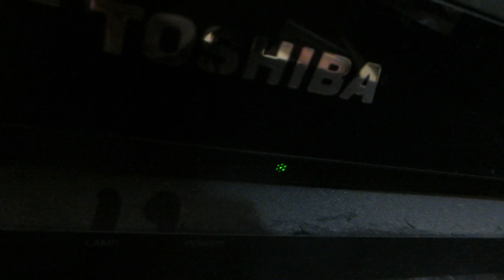Let's Talk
Watch as he talks!